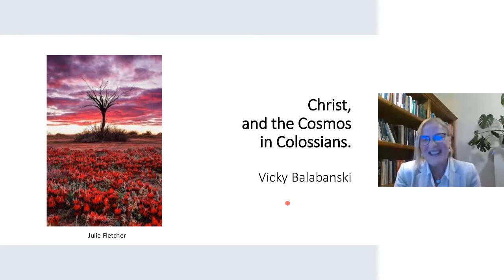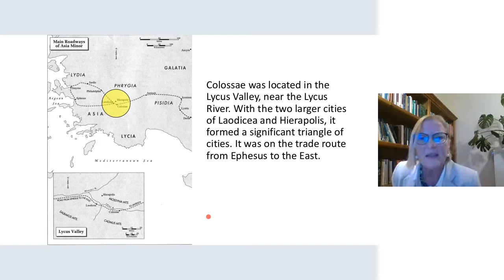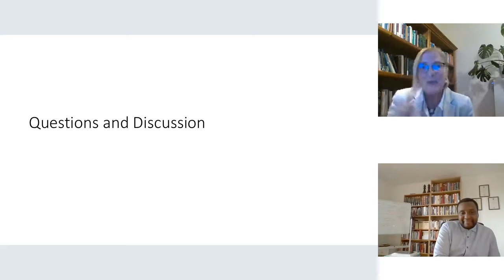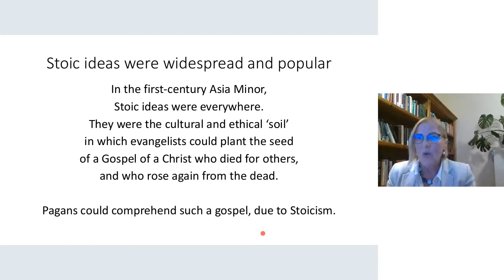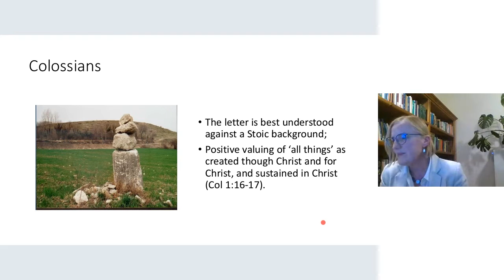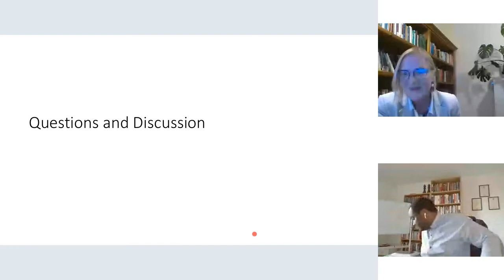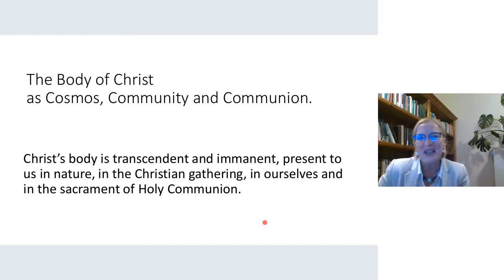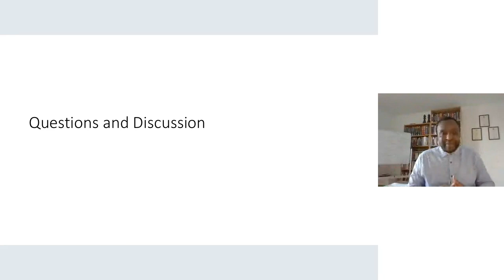Vicky Balabanski - Masterclass on Colossians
Dr. Batanayi Manyika facilitated this masterclass on the epistle to the Colossians, presented by Rev. Dr. Vicky Balabanski (Senior Lecturer in NT, Flinders University).